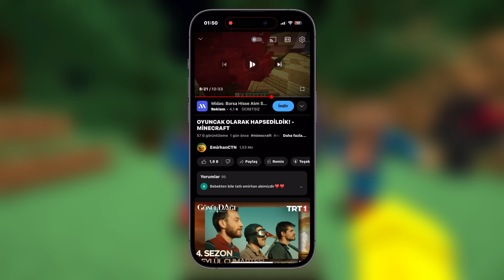SÜPERMEN AİLESİ BENİ EVLAT EDİNDİ! - Minecraft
Yaptığım Minecraft Eğlence, hapsetme, korku ve gizem videolarını asla kaçırmak istemiyorsanız, bildirimleri 🔔 açın, böylece yeni videoları asla kaçırmazsınız.